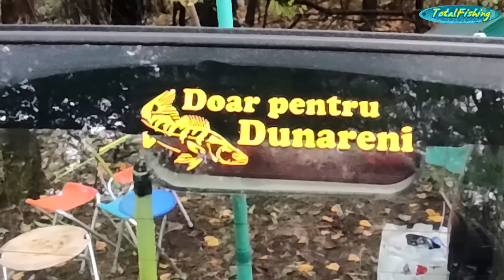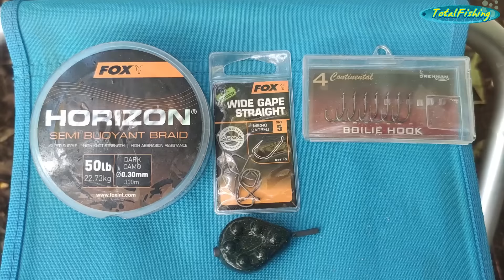POVESTE DE TOAMNA LA DUNARE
6 zile si 6 nopti minunate petrecute pe malul dunarii alaturi de oamenii minunati!prieteni vechi sau noi. fiecare a jucat un rol fundamental in ceea ce a insemnat pescuit,campare,logistica si bucatarie la aceasta partida memorabila!chiar daca nu am reusit sa aducem la mal un crap capital asa cum ne propusesem. platicile,mrenele si salaii au compensat cu varf si indesat lipsa crapilor...multumesc celor prezenti. in mod special lui Nea Cici care a venit tocmai de la Targoviste si lui Mihai Ivanescu pentru inca o editare de calitate!